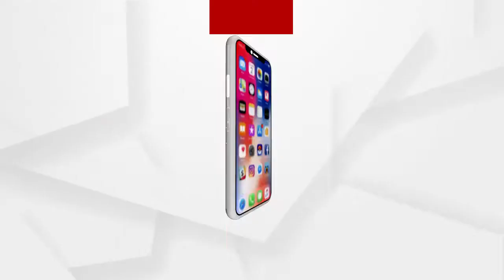କେନ୍ଦ୍ରାପଡାରେ ଅସହାୟ ନାଉରିଆଙ୍କୁ ସହାୟତା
ଅର୍ଗସ ନ୍ୟୁଜରେ ଖବର ପ୍ରସାରଣ କେନ୍ଦ୍ରାପଡାରେ ଅସହାୟ ନାଉରିଆଙ୍କୁ ସହାୟତା ପ୍ରଦାନ କଲେ ସ୍ୱେଚ୍ଛାସେବୀ ସଂଗଠନ.